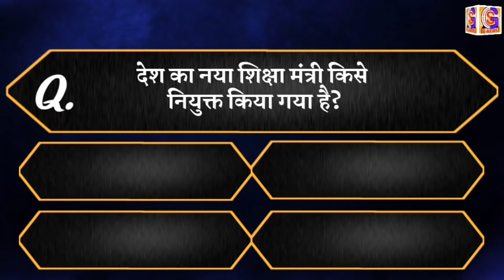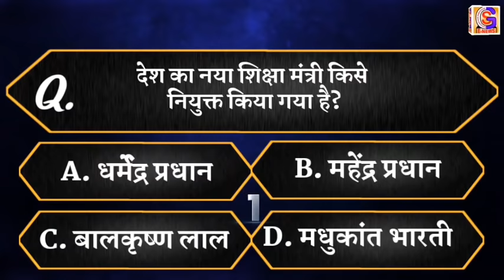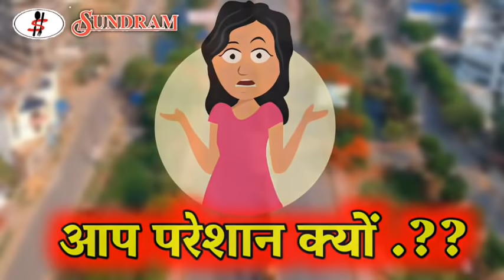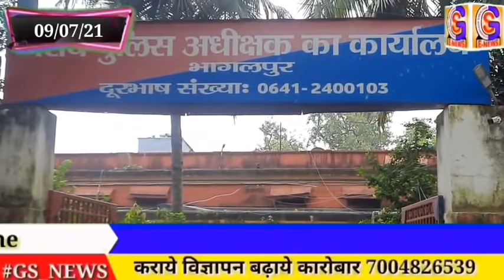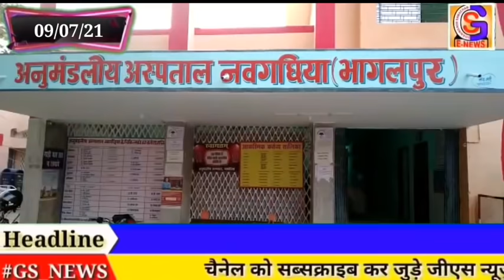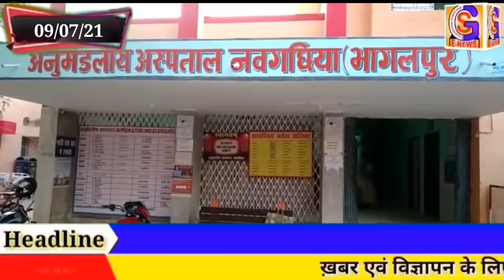भागलपुर, नवगछिया सहित आसपास की खबर ( BHAGALPUR, NAUGACHIA NEWS)// GNSEWS // 09/07/2021